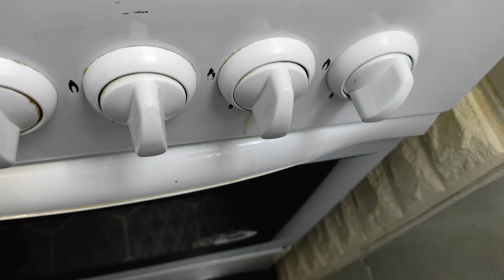Суп "ВАЖУ" очень вкусное и ароматное блюдо с овощами. Все хором просят добавку!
ИНГРЕДИЕНТЫ:

МЯСО ГОВЯЖИЙ ФАРШ
МОРКОВЬ
ЛУК
ПОМИДОР
КРАСНЫЙ ФАСОЛЬ
БЕЛЫЙ ФАСОЛЬ
НУТ
БОЛГАРСКИЙ ПЕРЕЦ (красный, зелёный, жёлтый)
КАРТОШКА
ЗЕЛЁНЫЙ ГОРОШЕК
КУКУРУЗА СЛАДКАЯ
МАСЛО РАСТИТЕЛЬНОЕ
СОЛЬ
ПАПРИКА
ЗИРА
КОРИАНДР
ЧЕРНЫЙ ПЕРЕЦ

Время подготовки: 40 минут
Время варки : 120 минут
Подавать можно гостям

Попробуйте приготовить по этому рецепту не пожалеете!